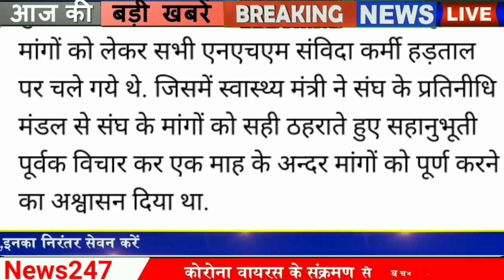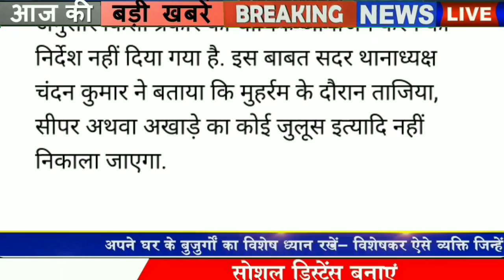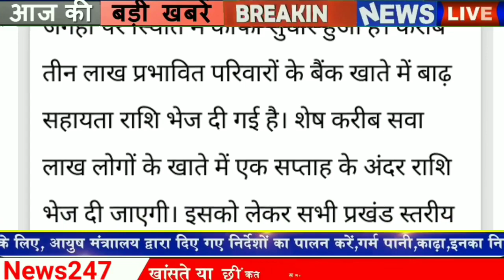Today 24 August bihar news|bihar news,bihar ka news|Gaya news,bhagalpur news|biharinews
24 August bihar news
BIHAR NEWS
Bihar
Bihar News
Bihar News today
Bihar tak

Bihar Araria News
Araria News
Bihar Arwal News
Arwal News
Bihar Aurangabad News
Aurangabad News
Bihar Banka News
Banka News
Bihar Begusarai News
Begusarai News
Bihar Bhagalpur News
Bhagalpur News
Bihar Bhojpur News
Bhojpur News
Bihar Buxar News
Buxar News
Bihar Darbhanga News
Darbhanga News
Gaya News
Bihar Gopalganj New
Gopalganj News
Bihar Jumui News
Jumui News
Bihar Jahanabad News
Jahanabad News
Bihar Khagaria News
Khagaria News
Bihar Kishanganj News
Kishanganj News
Bihar Kaimur News
Kaimur News
Bihar Katihar News
Katihar News
Bihar Lakhisarai News
Lakhisarai News
Bihar Madhubani News
Madhubani News
Bihar Munger News
Munger News
Bihar Madhepura News
Madhepura News
Bihar Muzaffarpur News
Muzaffarpur News
Bihar Nalanda News
Nalanda News
Bihar Nawada News
Nawada News
Bihar Patna News
Patna News
Bihar Purnia News
Purnia News
Bihar Rohtas News
Rohtas News
Bihar Saharsa News
Saharsa News
Bihar Samastipur News
Samastipur News
Bihar Sheohar News
Sheohar News
Bihar Sheikhpura News
Sheikhpura News
Bihar Saran News
Saran News
Bihar Sitamarhi News
Sitamarhi News
Bihar Supaul News
Supaul News
Bihar Siwan News
Siwan News
Bihar Vaishali News
Vaishali News

jdu bihar, jd u bihar song, jdu news in bihar, bihar jdu mla dance, narendra singh bihar jdu, jdu pradesh adhyaksh bihar, bihar jdu mla, jdu party bihar, bihar mla jdu